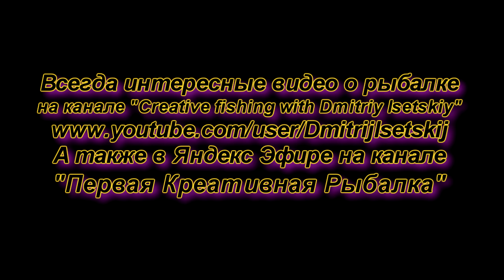САМАЯ ПРОСТАЯ ОСНАСТКА ДЛЯ МОРМОСПИННИНГА, мормышинга, наноджига, мормодроча.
Бывает так что заканчиваются мормышки, а купить нет возможности. А бывает, что и рыбе без разницы что у вас там болтается на другом конце лески - что-то движется какой-то объект, и рыба его хватает. В таком случае можно использовать самый простой монтаж для мормоспиннинга какой только можно придумать - привязать к концу лески крючок, а выше зажать на леске дробинку.
-простота изготовления
-возможность скомбинировать нужную массу груза с размером крючка
-перестанете тратиться на мормышки
-такую оснастку не жалко обрывать если ловля ведётся в "крепких" местах
-можно быстро переделать в нано-сплитшот
-неудобно снимать рыбу с крючка - приходится браться за цевьё, а не за свинец как у мормышки
-неудобно менять оснастку- приходится заново привязывать крючок и сжимать-разжимать дробинку
-частенько путается когда дробинка плохо зажата
Как-то так...
СНАСТИ В ВИДЕО:
Удилище - Maximus Streetracer Nano Jig 18XUL
Катушка - Shimano RARENIUM 09 1000S
Перчатки (у меня размер ХL)
Если ты хочешь поддержать мой канал материально, то вот реквизиты:
Буду рад любой сумме. Средства пойдут на развитие канала.